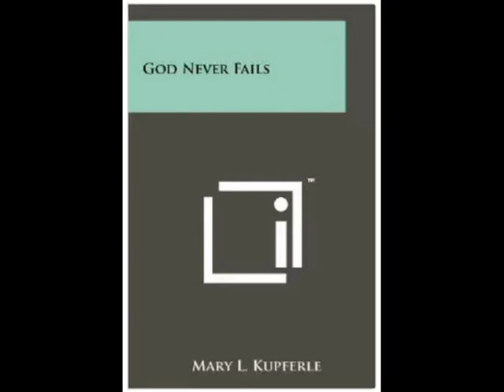God Never Fails Parts One - Three